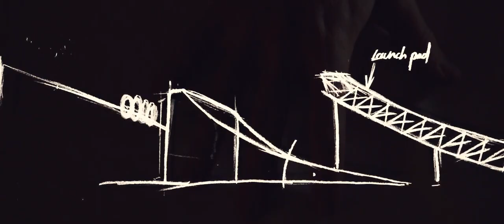The Session Is On! - Audi Nines'21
It’s official, we’re back, and it’s game on! Buckle your seatbelts, folks — in exactly two weeks, a special installment of the Audi Nines will debut in a brand-new location.

For the first time, the Audi Nines will bring its unique blend of action sports éclat to Crans-Montana, Switzerland, from the 7th-10th April 2021!